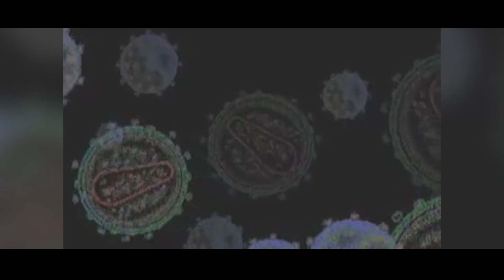KENYA, Finali GALAIYA - Beauty with a Purpose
Kenya's Beauty with a Purpose project